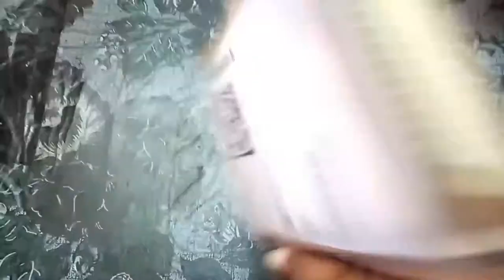Shining Diva Long Chain Angel Wings Pendent (Silver) Pearl Silver Plated Metal Chain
Take a look at this Shining Diva Long Chain Angel Wings Pendent (Silver) Pearl Silver Plated Metal Chain